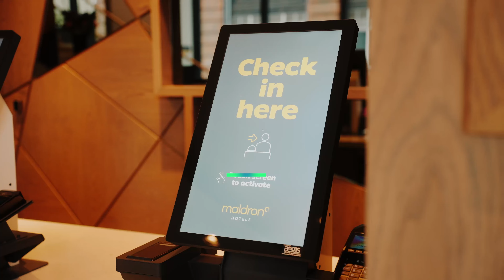Maldron Hotel Manchester Cathedral Quarter, Dalata Hotel Group - Unravel Travel TV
The newly built Maldron Hotel Manchester Cathedral Quarter is a four-star hotel, ideally located just a minute's walk from the legendary Arndale Shopping Centre, Manchester Victoria Station, and the Manchester Arena.

Maldron Hotel Manchester Cathedral Quarter is conveniently close to the city’s most dynamic business districts, exciting shopping, and star attractions. The  Dalata Hotel Group's modern property has comfortable, spacious rooms, and you can workout at the gym. The Grain & Grill Bar and restaurant are open all day for meals, snacks, and drinks.

All the 4-Star rooms at Maldron Hotel Manchester Cathedral Quarter feature comfortable King Koil beds, air conditioning, flat-screen TVs, fast and free Wi-Fi, complimentary tea and coffee-making facilities, a laptop safe, hairdryer and en-suite bathrooms with refreshing rainfall showers.

Or available on Booking.com via the Unravel Travel TV